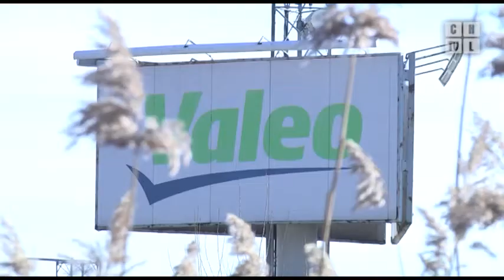Wyróżnienie dla Chrzanowa - Gminy Przyjaznej Inwestorom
Tytuł Gminy Przyjaznej Inwestorom odebrał w imieniu Chrzanowa burmistrz Ryszard Kosowski.